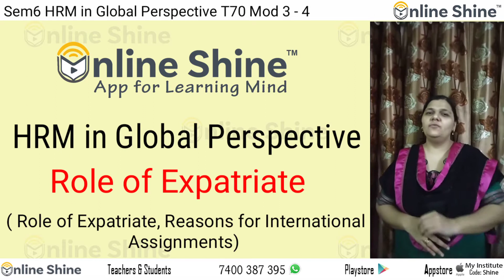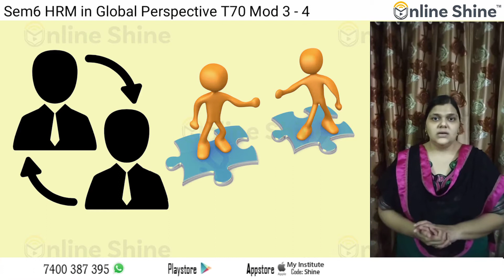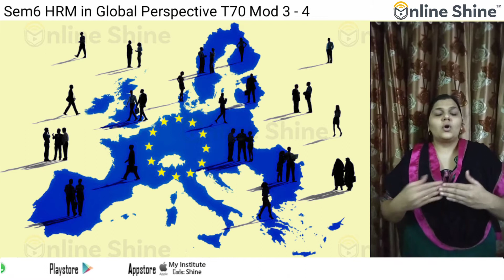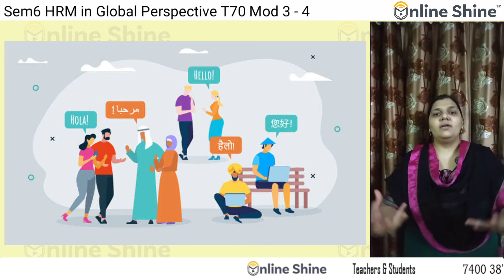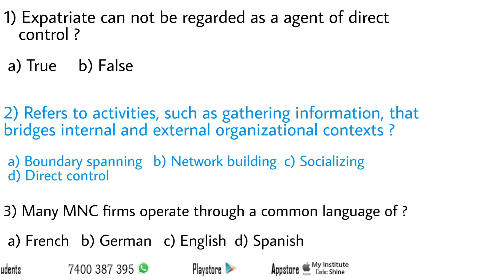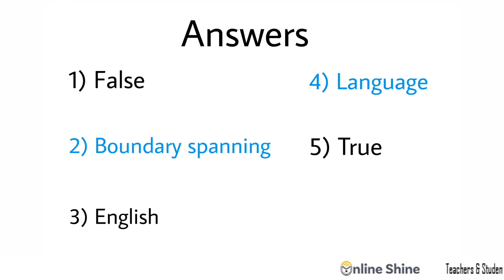HRM in Global perspective, Role of Expatriate